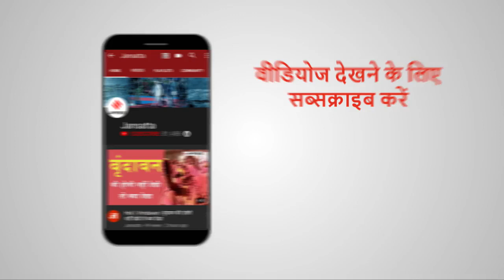Corona Updates: Indian Army पर कोरोना का खतरा, BSF के 100 जवान Corona Positive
देश में Coronavirus का खौफ लगातार बढ़ता जा रहा है। और अब ये वायरस Indian Army में भी अपना असर दिखाने लगा है। देश में कोरोना पॉजिटिव BSF जवानों की संख्या 100 के पार जा चुकी है। इनमें दिल्ली में 41, त्रिपुरा में 24 और राजस्थान में 30 मामले सामने आए हैं।
Lockdown 3.0: राजधानी Delhi में मिली छूट, जाने क्या खुलेगा क्या रहेगा बंद | Cm Kejriwal Speech